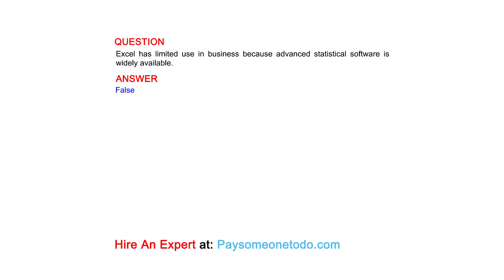Excel has limited use in business because advanced statistical software is widely available.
QUESTION